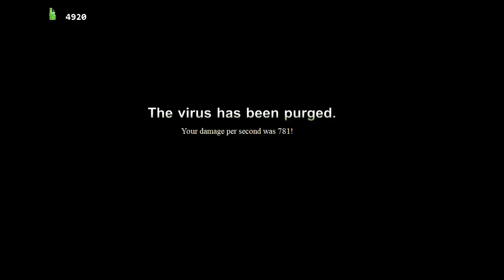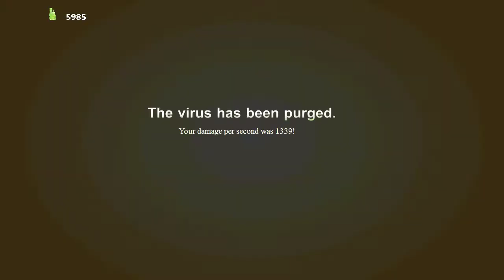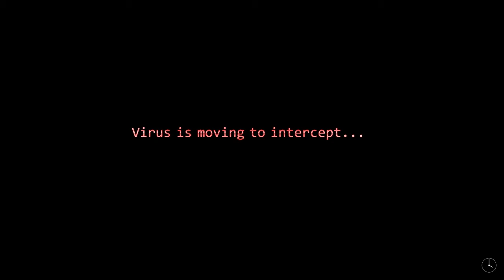The Desolate Hope - 07 - Kommentiert in Deutsch, 720p, 60 FPS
Part of my full playthrough of The Desolate Hope (Steam version), the 2012 sequel to The Desolate Room by Scott Cawthon. Both games are free to download.